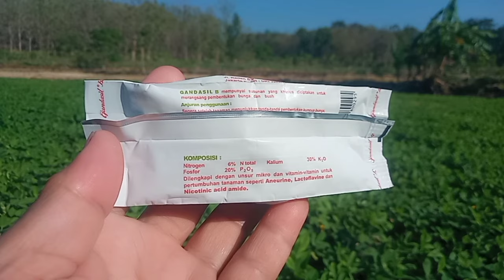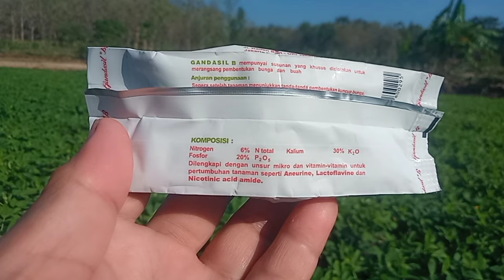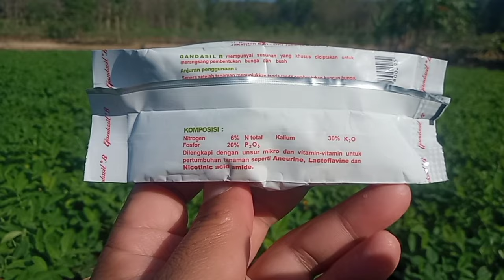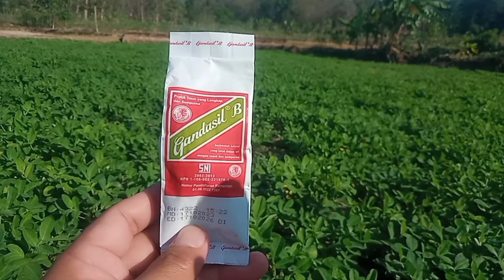MAU TAHU?UNSUR-UNSUR YANG TERDAPAT DI GANDASIL B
Unsur-unsur yang terdapat dalam pupuk Gandasil B adalah:
Nitrogen (N) 6%
Fosfor (P2O5) 20%
Kalium (K2O) 30%
Magnesium (MgSO4) 3%
Mangan (Mn)
Boron (B)
Tembaga (Cu)
Kobal (Co)
Seng (Zn)
Vitamin-vitamin untuk pertumbuhan tanaman seperti Aneurine, Lactoflavine, dan Nicotinic acid amide

Pupuk Gandasil B merupakan pupuk daun yang mengandung banyak unsur P dan K. Unsur P dapat merangsang pertumbuhan tanaman, sedangkan unsur K berperan dalam asimilasi zat arang yang berpengaruh terhadap pembentukan daun.

Pupuk Gandasil B dapat diaplikasikan pada semua tanaman buah, seperti rambutan, lengkeng, mangga, jambu air, dan lain-lain.

unsur -unsur yang terdapat di gandasil b
gandasil b
pupuk gandasil b
gandasil buah
pupuk gandasil